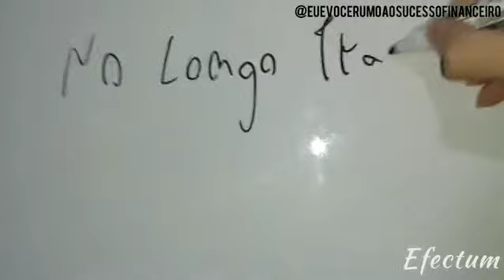Segredo da Bolsa de Valores - Sempre Sobe [Longo Prazo]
Segredo da Bolsa💰
📌 Invista sempre, todo mês pensando no Longo Prazo (Compre na baixa e na Alta - Pois chegará em uma média - Igual no vídeo)
📌 Sempre compre e nunca venda (Muito importante)
📌 Compre empresas pensando 10 anos no futuro!
📍 E Relaxe que você já está fazendo o que os 1% mais ricos fazem. Abraço! 📈

RECEBA UM RELATÓRIO GRATUITO AQUI DE COMO FAZER SUA APOSENTADORIA NA BOLSA DE VALORES

"Se você quer aprender, entender ou investir na bolsa para ganhar dinheiro no Longo Prazo, esse é o lugar certo. Principalmente se você busca se aposentar e ter uma renda infinita todo mês vinda de Dividendos"  (MUITO IMPORTANTE)

Quer aprender a investir na bolsa?
Quer ter uma renda infinita todo mês?
Quer ser sócios de empresas?
Quer ganhar dinheiro na bolsa?
Quer receber dividendos? Todo mês?

Eu tenho a opção de copiar meus investimentos, qual pode ajudar muitas pessoas a terem a mesma rentabilidade que a minha, saiba mais nos links a baixo.

ABRAÇO!! BOLSA DE VALORES É O SEGREDO! INVESTINDO DE FORMA CORRETA E CONSISTENTE!